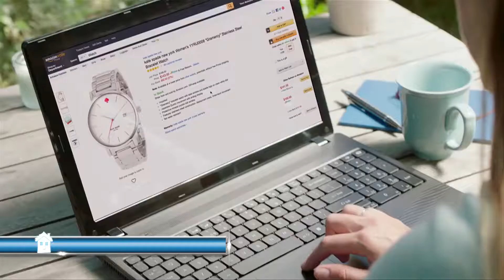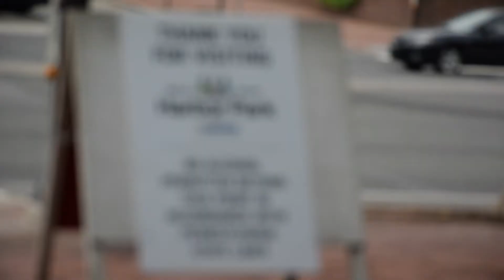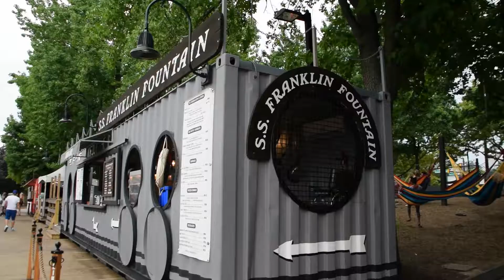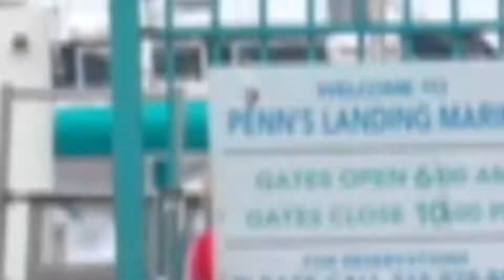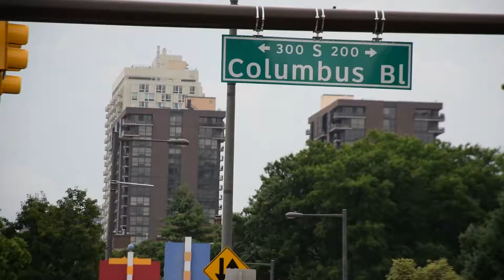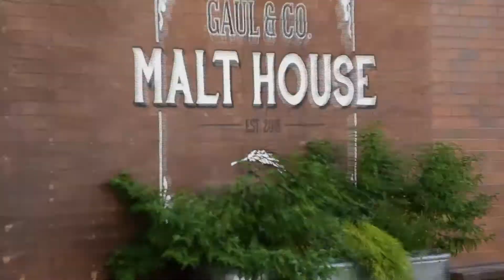REAL NEWS EP1